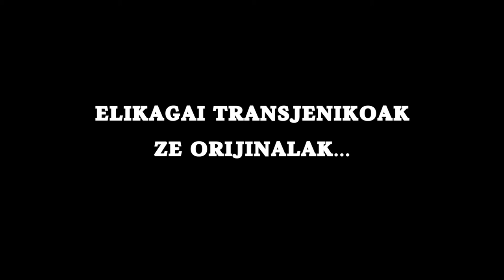Elikagai transjenikoak, ze orijinalak - PZero